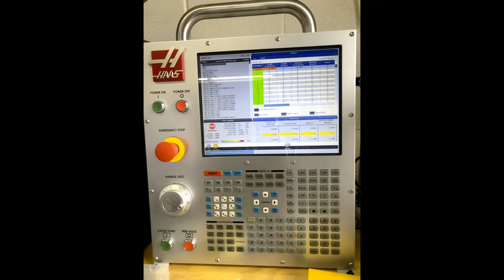CADD and Pre Engineering PLTW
Mercer County Technical Education Center